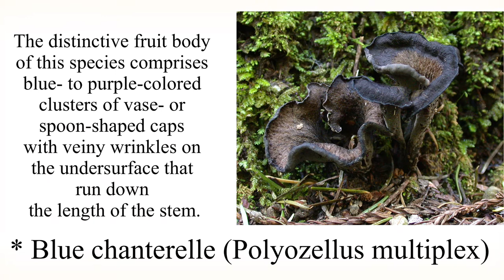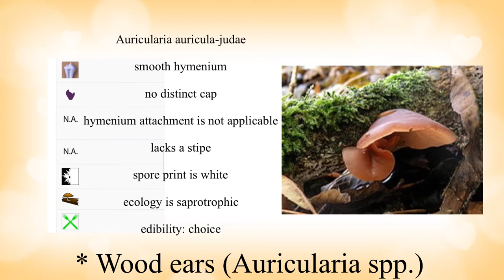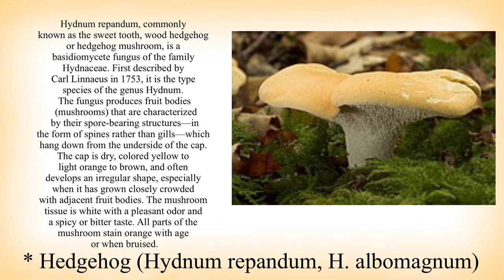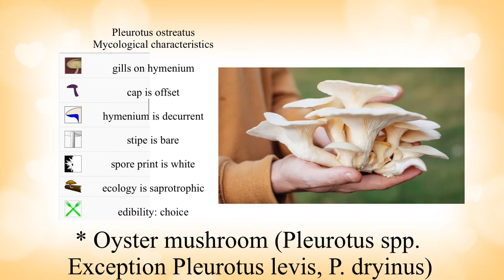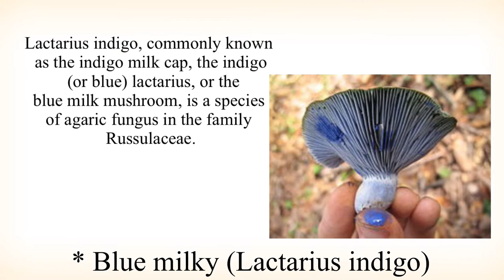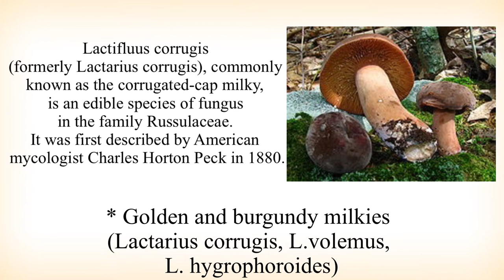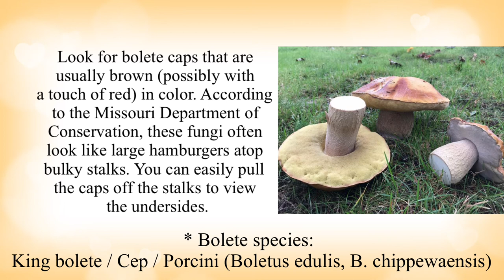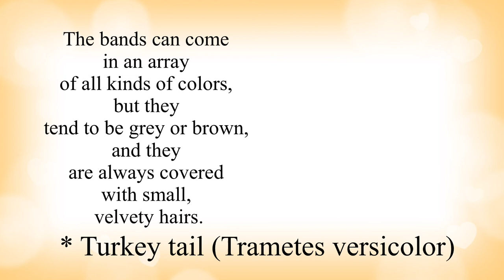Appalachian Wild Mushroom Identification Guide Vol. 1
Appalachian wild mushrooms are so delicious and have tons of medicinal properties. Morels mushroom are the biggest treasure of the spring mushroom hunting season. Find out how to spot these and other mushrooms in your area using these identification tips.